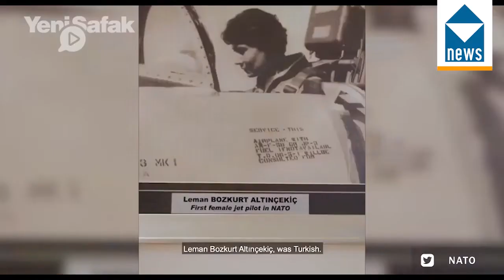NATO shares video clip in support of Turkey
NATO shared a video clip on Thursday in support of Turkey, narrating the common values shared with the allies.

"NATO is a family of common values. We are united with our Allies for peace and stability. Turkey is NATO, WeAreNATO," the alliance said on Twitter.

"Every day, NATO Allies work and train together to keep you safe. Through partnership and cooperation, NATO has secured peace and freedom for 70 years," it added.

In the video clip, Lt. Col. Esra Ozatay, a jet pilot of the Turkish Air Forces, said that the allies share common values and "stand together" to protect them and each other.